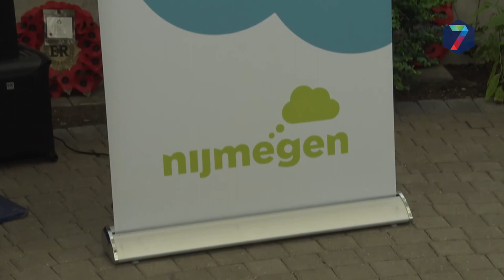Meeting of Minds in teken van Groen Kapitaal